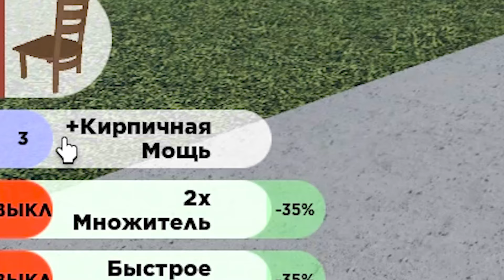ТЕПЕРЬ я ТОЧНО ПОСТРОИЛ самую ВЫСОКУЮ БАШНЮ в МИРЕ! ВЫШКА своими РУКАМИ! ВЫСОТА в Tower Simulator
Играем в Роблокс (Roblox) - ТЕПЕРЬ я ТОЧНО ПОСТРОИЛ самую ВЫСОКУЮ БАШНЮ в МИРЕ! ВЫШКА своими РУКАМИ! ВЫСОТА в Tower Simulator Видеоигры на канале Папа и Дочки Games.

Очень классная игра для тех кто любит или боиться высоту! Начинаешь строить башню из кирпича и делаешь ряд за рядом! И вот она вырастает просто огромной! А теперь папа построил ее еще выше, прям на полпути в Космос! Мы там нашил ЭТО!
Сериал от Папы и Дочек

Игра - Tower Simulator (MARS UPDATE!)